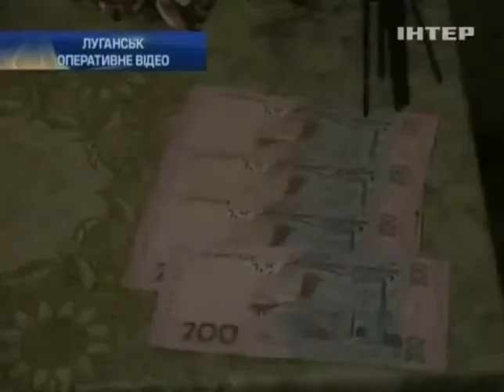В Луганске милиция обнаружила бордель под видом масс...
В Луганске милиция обнаружила бордель под видом массажного салона - Подробности - Интер - 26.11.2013

In Lugansk the police found a brothel under the guise of massage salon - Details - inter - 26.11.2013